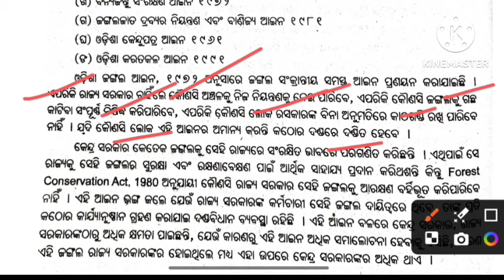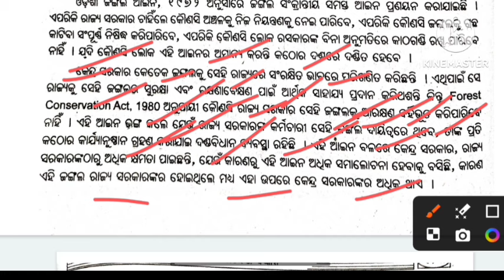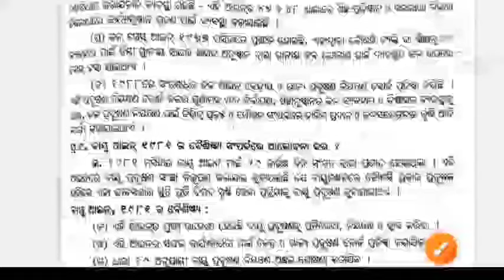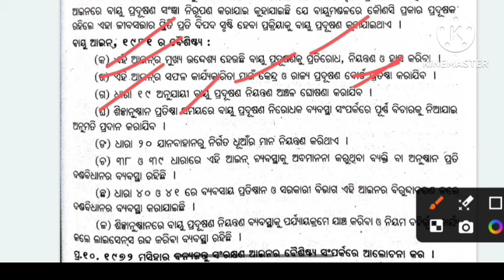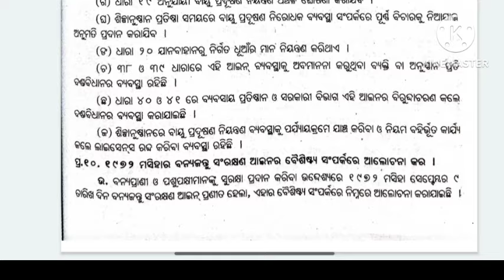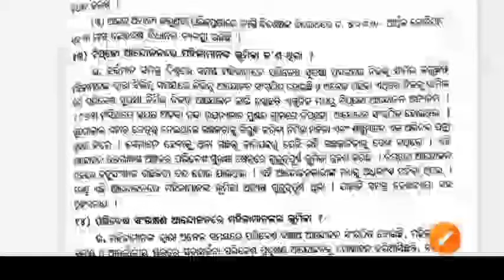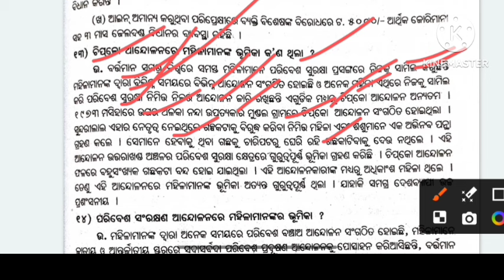+3 1st sem Environmental studies 3 mark Selection ପ୍ରଶ୍ନ